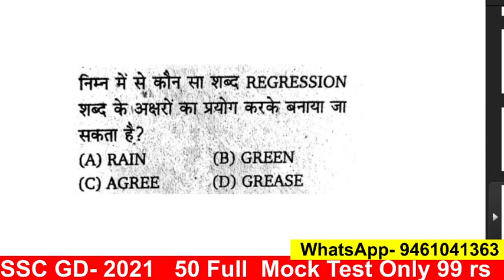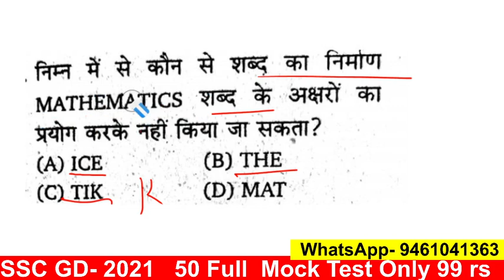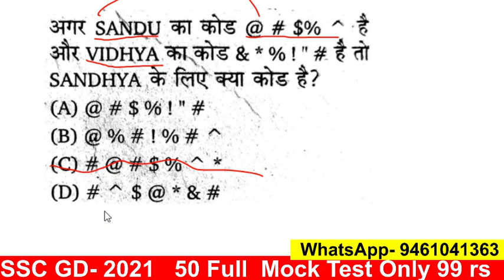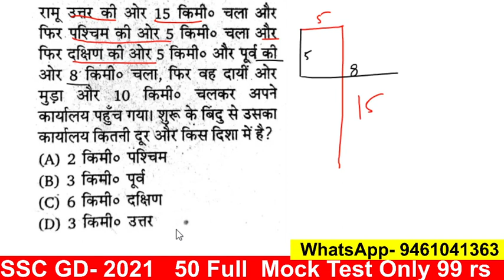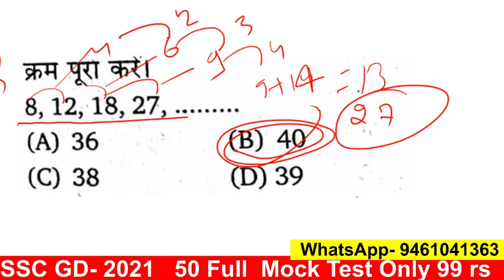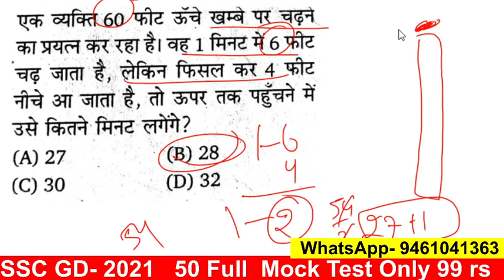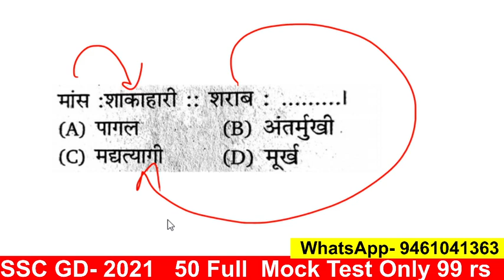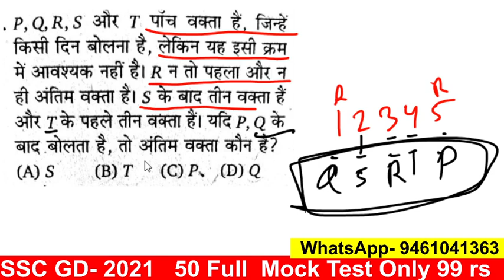SSC GD EXAM - 2021 | Reasoning Previous Year Question Answer For - SSC GD Exam 2021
SSC GD EXAM - 2021 | Part - 06 | Previous Year Question Answer For - SSC GD Exam 2021